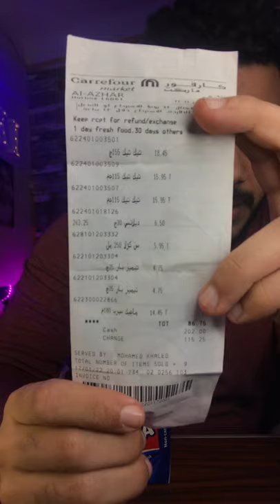سن كولا مشروب بدون غازات 😒